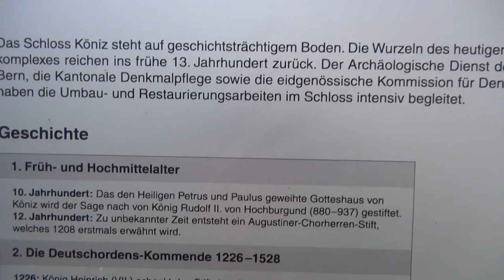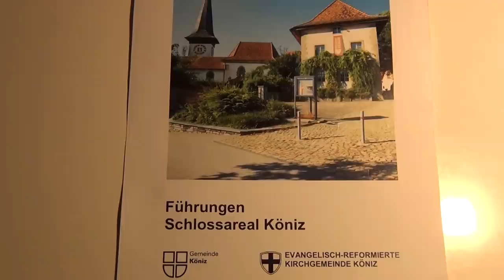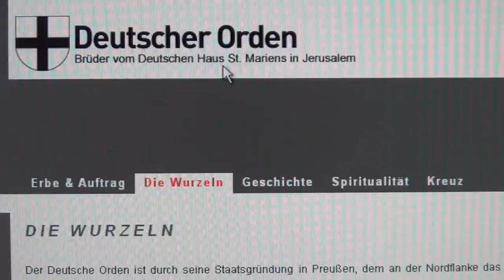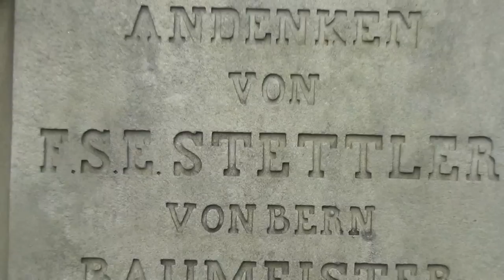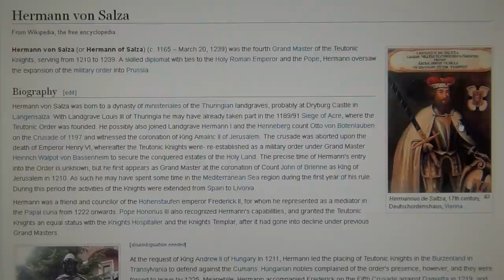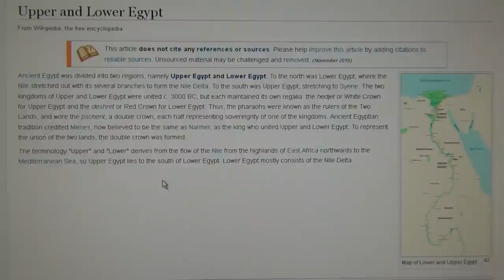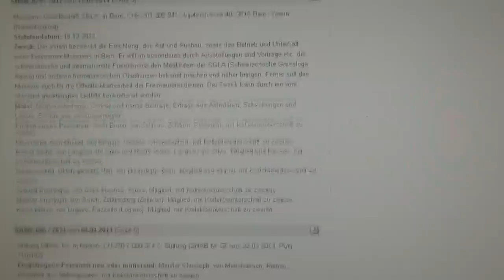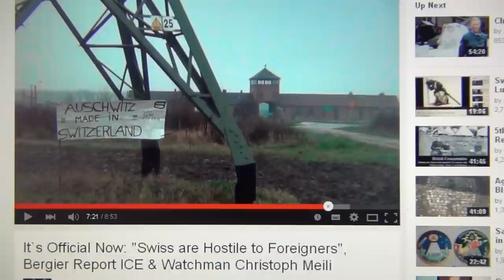The Teutonic Knights: Deutschritterorden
THE TEUTONIC KNIGHTS WERE AND ARE A SUB CONTINGENT OF THE KNIGHTS TEMPLARS, AND THEY FOUNDED SWITZERLAND IN 1291, THEIR BASE WHERE THEY BRING ALL THEIR STOLEN GOODS TO LIKE NAZI GOLD AND THE REST OF WHAT THEY PILLAGED TOGETHER THROUGH THE COURSE OF HISTORY
All links can be found in the description of the separate films in the attribution window.